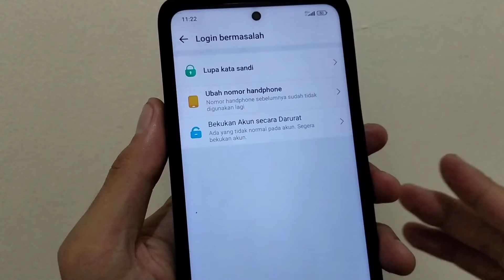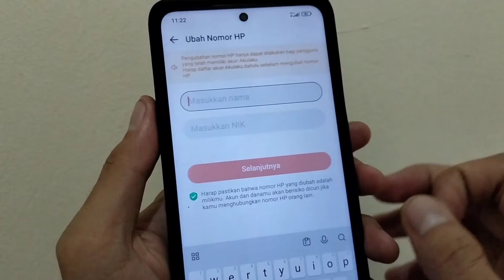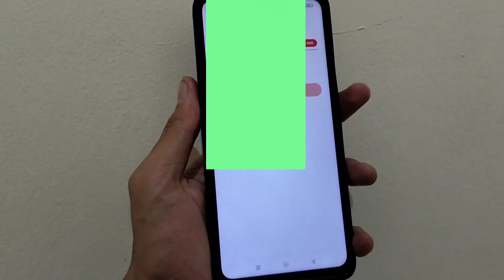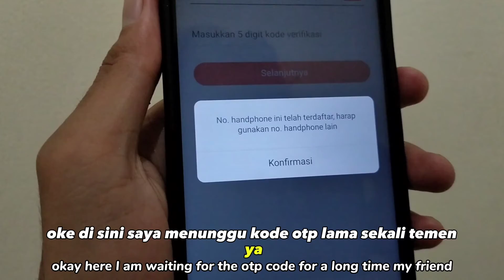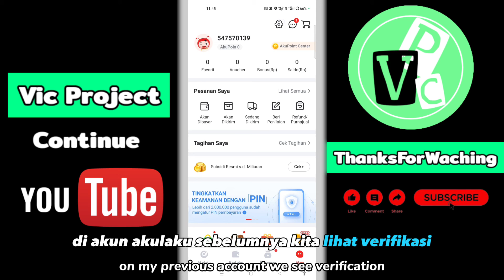Cara Login Akulaku Pinjaman Nomor Hp Hilang / Tidak Aktif ( 2023 )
akulaku pinjamanonline Cara Login Akulaku Pinjaman Nomor Hp Tidak Aktif